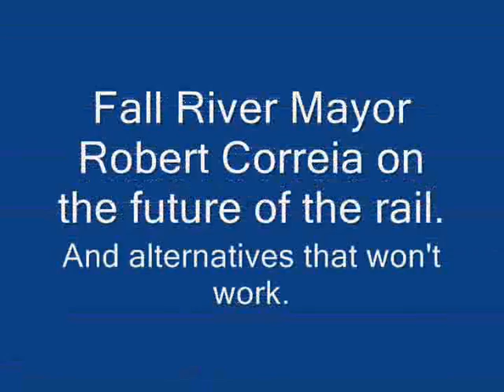The Rail and nothing but.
At Wednesday's meeting of the Southeastern Massachusetts Commuter Rail Task Force, Fall River Mayor Robert Correia discusses a future with the rail and alternatives that won't suffice.